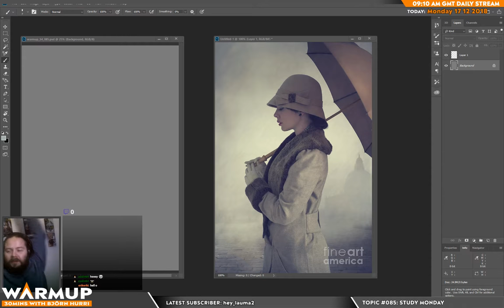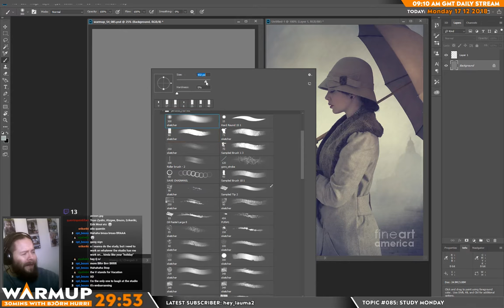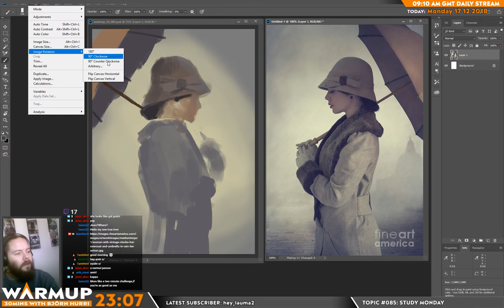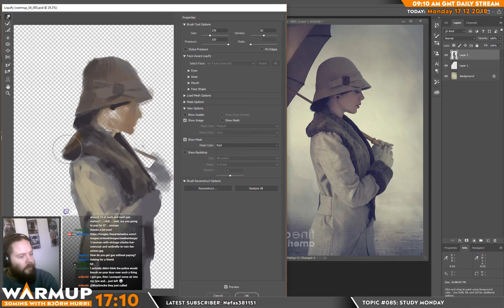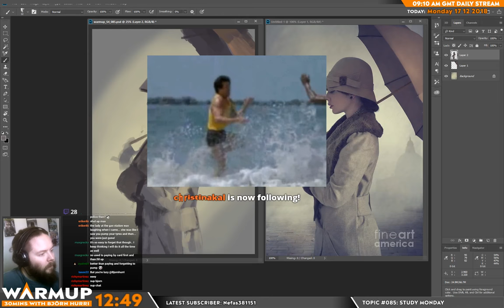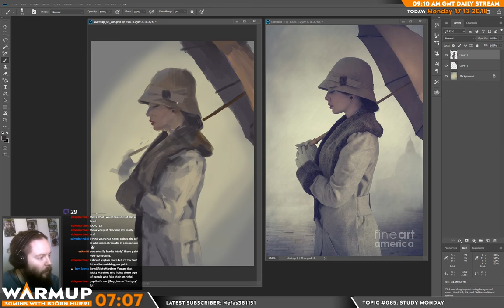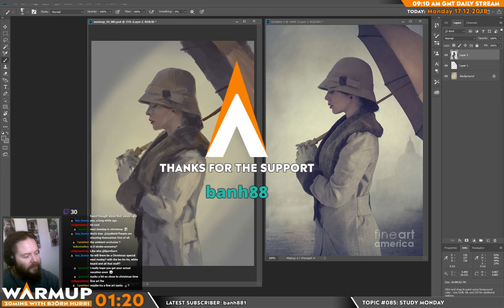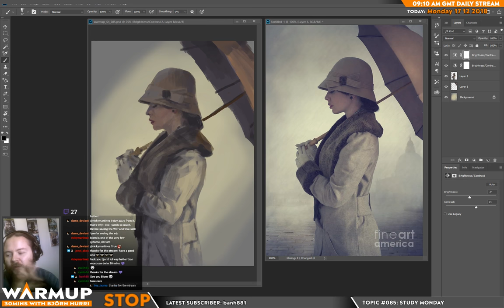Warmup S04E085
TOPIC: It's Monday again, yet another study! This time around I thought I'd focus on the stylized palette and teh simple composition. Always fun to try to learn new things!